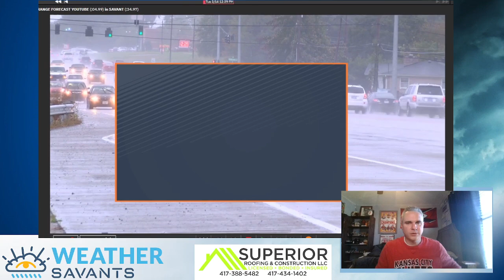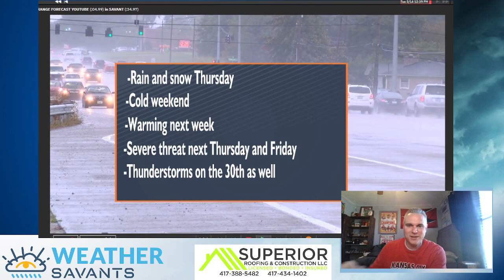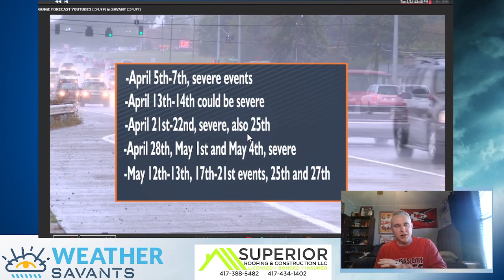Severe threat later this week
Break down our next systems and long range forecast